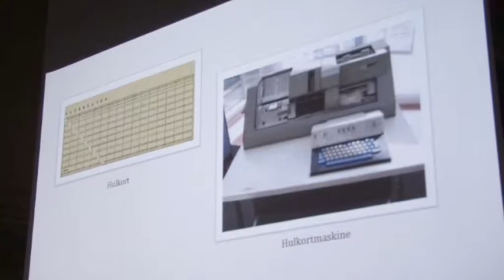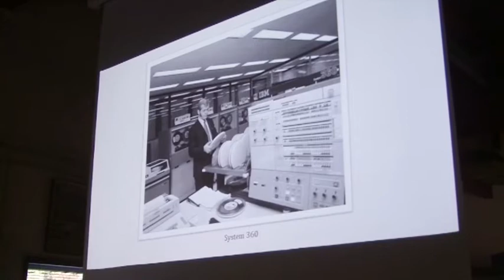Arkivets dag foredrag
Ved arkivets dag blev der afholdt 3 fortællinger om Nakskov skibsværft, hvor Viggo K. Vestergaard, John Christensen og Einar hansen fortalte om deres virke på værftet